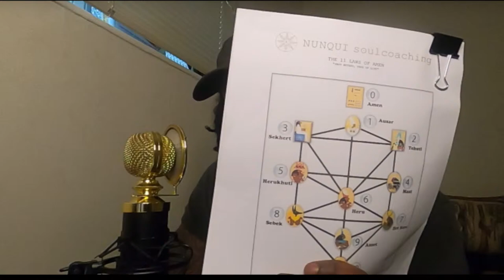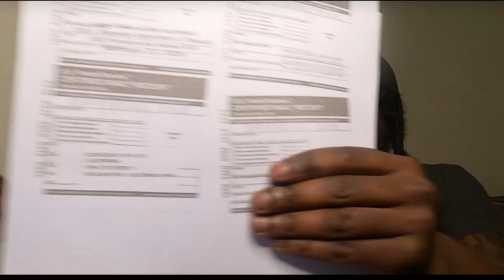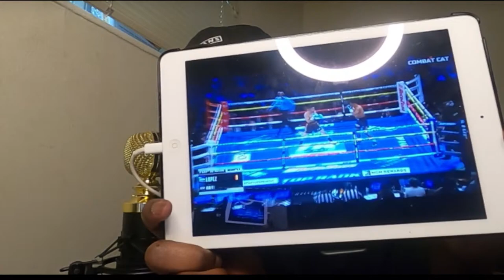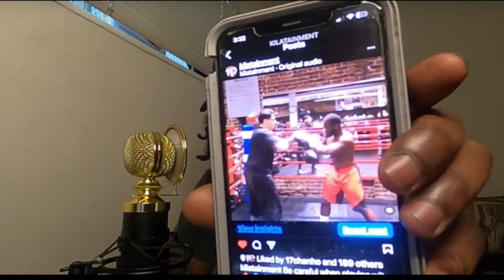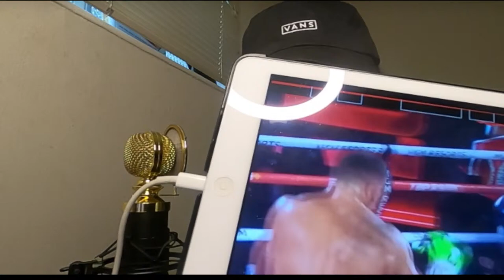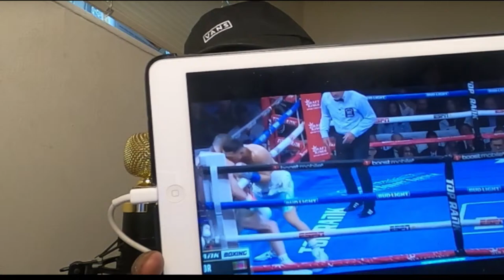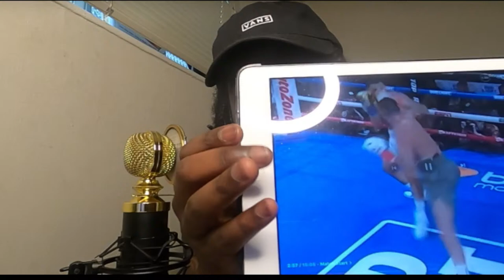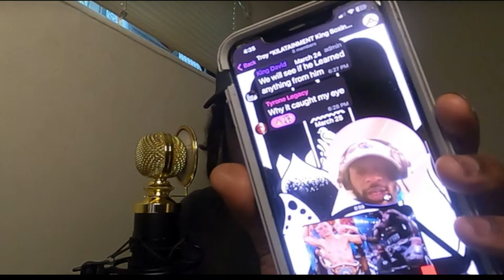BARS TeoimoLopez Live FilmStudy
Scientific breakdown of Boxing and Battle rap